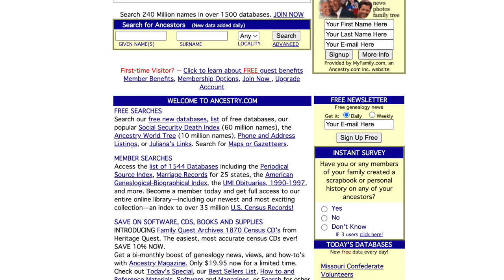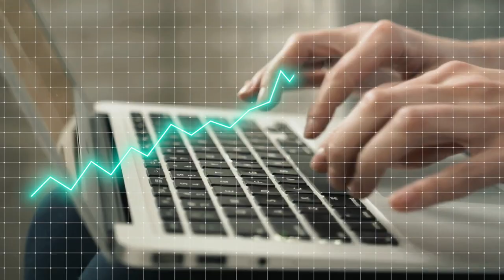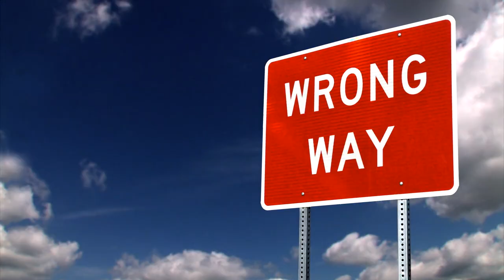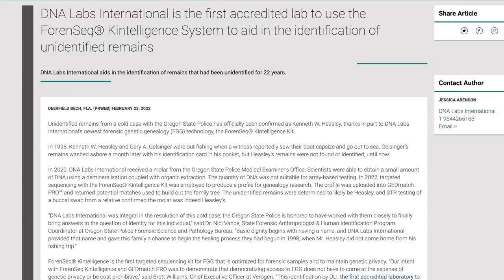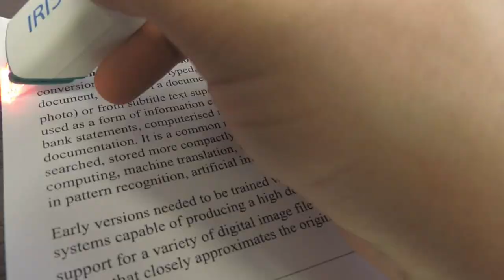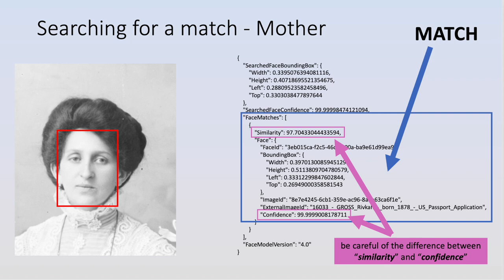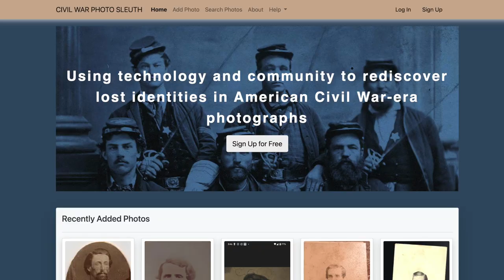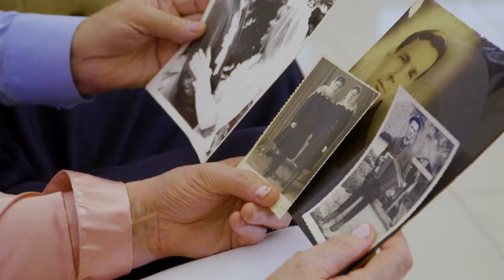The Future of Genealogy - DNA and Artificial Intelligence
The future of genealogy will include advanced DNA testing, facial recognition, and other technological advances which are already in the works.